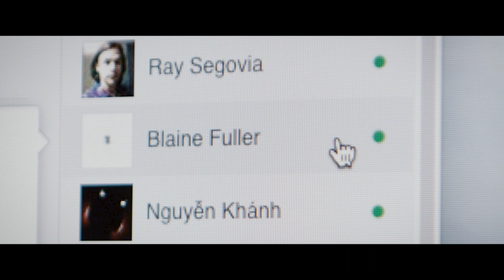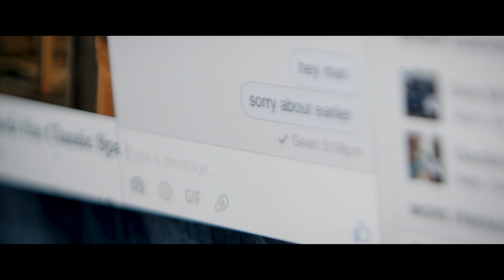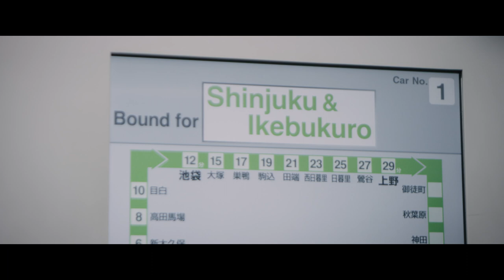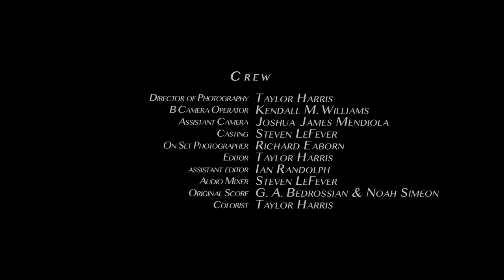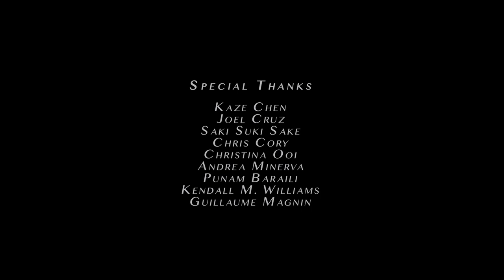Give Me Beauty - directed by Steven LeFever and Taylor Harris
Darren comes to Tokyo to attend his best friend's funeral but gets mysteriously drugged and misses out, losing trust with the people he came with. With the help of a local woman, he attempts to piece things back together, the night before as well as himself.

Give Me Beauty: a 47-minute Thriller / Drama shot on location in Tokyo, Japan, with a RED EPIC digital camera.  IMDb

-director of photography, written, directed, produced by TAYLOR HARRIS

-ADDITIONAL CAST
Man with change - Richard Eaborn
Man on phone -  Taylor Harris
DJ at park - Phillip Huey
Dancers at park - Shoko Matsuda, Ernesto Salinas, Manuela Rondon Nunez, Joel Cruz, Punam Baraili, Robin Seufert, Natalie Benivska, Joao Vitor Soneghet
Drunk man at park - Steven LeFever
Bartender - James Anthony Schmitz
People at bar - Wesuhuna Pearson, Caleb Combs, Joshua Walters, Christina Ooi
Thief - Yu Yu

-ADDITIONAL CREW
B Camera Operator - Kendall M. Williams
Assistant Camera - Joshua James Mendiola
Casting - Steven LeFever
On Set Photographer - Richard Eaborn
Editor - Taylor Harris
Assistant Editor - Ian Randolph
Sound Mixer - Steven LeFever
Original Score - G. A. Bedrossian, Noah Simeon
Colorist - Taylor Harris

-SPECIAL THANKS
Kaze Chen
Joel Cruz
Saki Suki Sake
Chris Cory
Christina S. Ooi
Andrea Minerva
Punam Baraili
Kendall M. Williams
Guillaume Magnin

GIVE ME BEAUTY OFFICIAL SELECTIONS AND AWARD WINNERS:
Winner for Best Cinematography / Dreamachine International Film Festival
Winner for Best Actor / Dreamachine International Film Festival
Winner for Best Supporting Actor / Dreamachine International Film Festival
Winner for Best Monthly Film / TMFF - The Monthly Film Festival
Official Selection at STIFF: Seattle True Independent Film Festival
Official Selection at Wallachia Int'l Film Festival
Official Selection at WIPE Film Festival